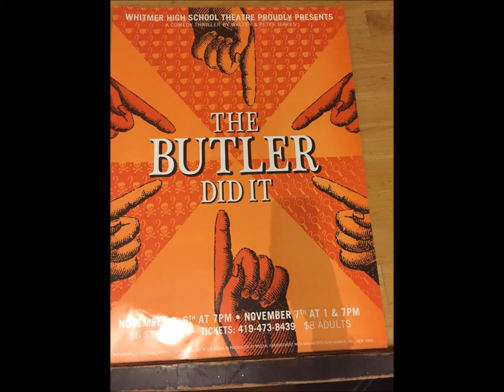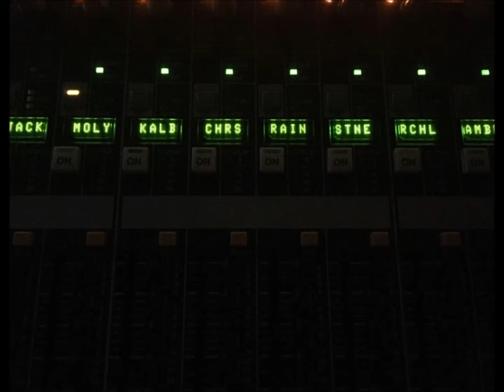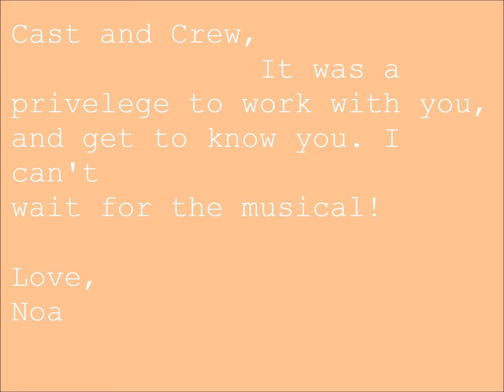The Butler Did It, Whitmer High School